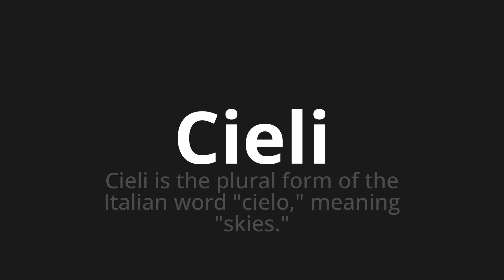How to pronounce Cieli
Master the Pronunciation of 'Cieli Which means skies' - which means : Cieli is the plural form of the Italian word "Cielo," Meaning "Skies." 📝 with @PizzaPronunciation 🎓🗣️ - [Your Guide to Italian]

Learn to pronounce 'Cieli' perfectly in Italian with our easy and engaging tutorial by @PizzaPronunciation! 📖📽️ In this comprehensive video, we provide you with native speaker examples 🗣️👂 and phonetic breakdowns 🎵 to ensure you get the pronunciation just right.

How to say Skies in Italian